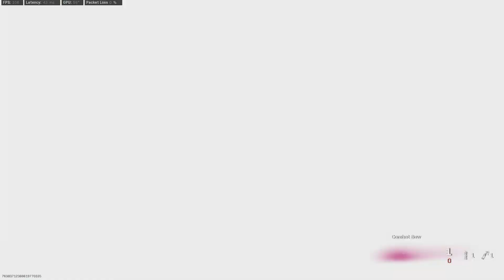Warzone: Plunder Caldera Full Match (No Commentary)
How to become a pro in warzone pacific (caldera)
Warzone: how to become a pro at warzone
Tips for becoming a better players in warzone: plunder
Cod warzone tips
Call of duty warzone (plunder) tips